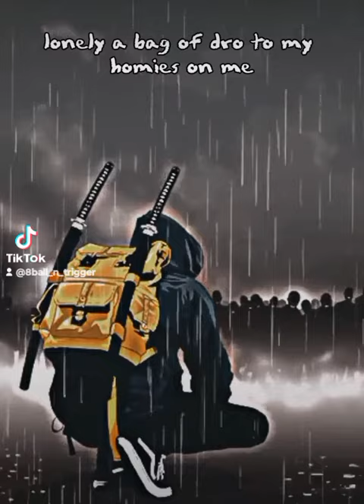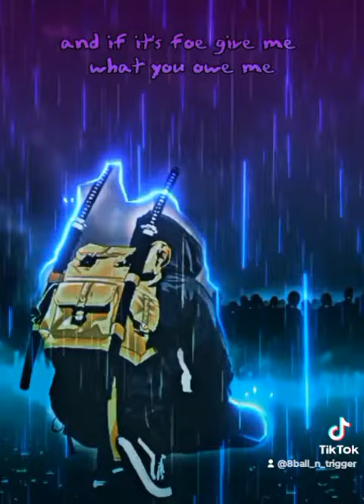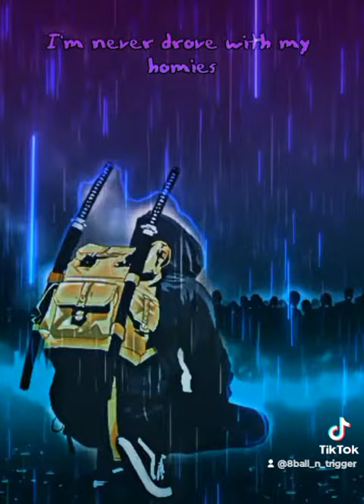Lonely - Roy Foster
young recklessly living.